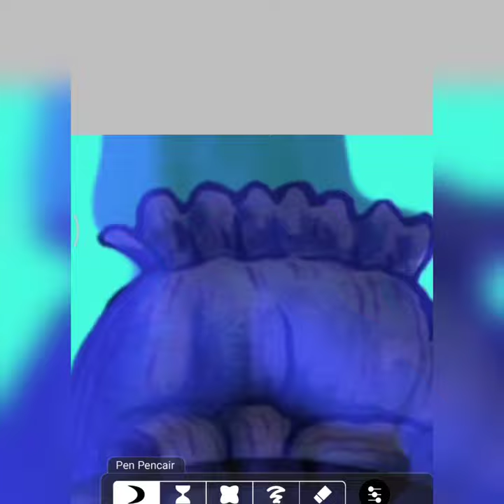Chum Bucket - Spongebob Squarepants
Title : Chum Buckets - Spongebob Squarepants
Editor : MrToon

Join us on an extraordinary adventure in YouTube Shorts as we transform Chum Buckets from the animated world into reality! Witness this amazing process as we bring the iconic building SpongeBob SquarePants to life.

In this speed art video, we present a mesmerizing creation as Chum Bucket undergoes a metamorphosis into a stunning physical structure. Through stunning time-lapse art, watch as Chum Bucket emerges from imagination into a breathtaking reality.

Every detail of Chum Bucket is reproduced with incredible precision, from the unique stone shape to the existing decorations. Watch as these details unfold one by one, bringing forth the awe-inspiring Chum Bucket in the real world.

This video will captivate both SpongeBob SquarePants fans and art enthusiasts alike. Enjoy the impressive transformation process, from an animated house to a seemingly living structure right before your eyes.

Don't miss the opportunity to watch this unique video on YouTube Shorts. Show your support by liking, commenting, and sharing this video with friends and family to share the admiration for the wonders of art and imagination coming to life.

Together, we will continue to bring the cartoon world into reality with the beauty of mesmerizing art.